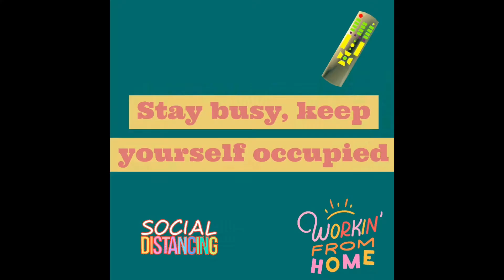HOW TO DEAL WITH FEAR AND ANXIETY DURING UNCERTAIN TIMES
This video discusses how to deal with fear and anxiety during uncertain times like the current economic climate. With the Covid-19 outbreak their is a lot of fear and anxiety both economic and mental anxiety as we are living in uncertain times.
No doubt things are crazy out here right now and their is a lot of fear, anxiety, and panic.

This video discusses 5 suggestions to help you deal with fear and anxiety.

2) Get information from reliable sources
3) Keep things in perspective
4) Keep yourself busy
5) Make time for self-care